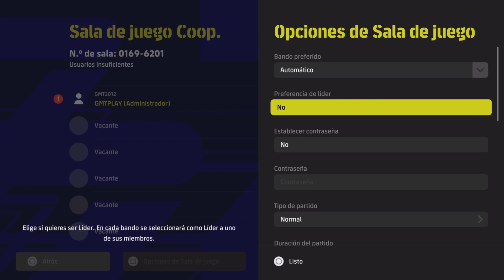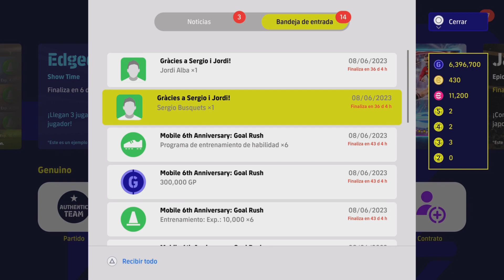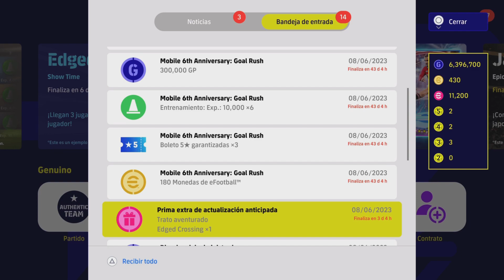Efootball 2023 YA ESTA AQUI | SALA COOP | POTW | MONEDAS GRATIS 🪙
Bienvenidos a un nuevo video de Efootball 2023, hoy vamos a ver las novedades de la semana, la actualizacion v2.6.0 y el MODO COOPERATIVO!!!

Si leiste bien, MODO COOPERATIVO! JAJA

GMTPLAY